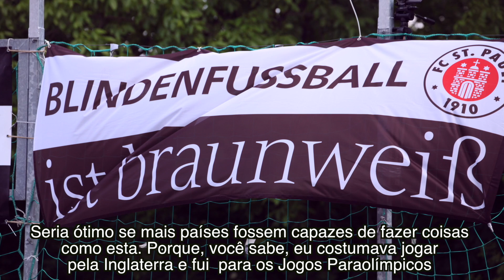Bučovice Blind Football Cup 2014 - Legendas em Português do Brasil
Documentário sobre o segundo torneio internacional de futebol para cegos " Copa Bucovice de Futebol para Cegos," feito por Sabir Agalarov